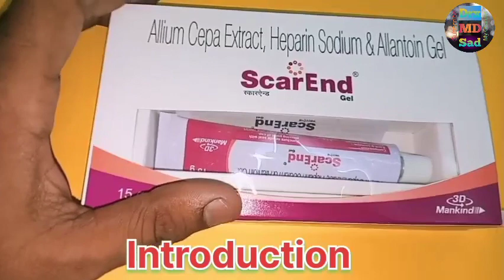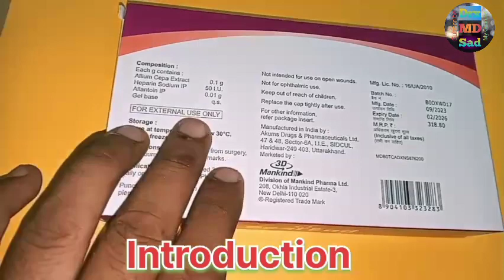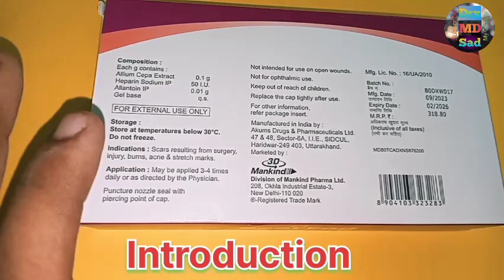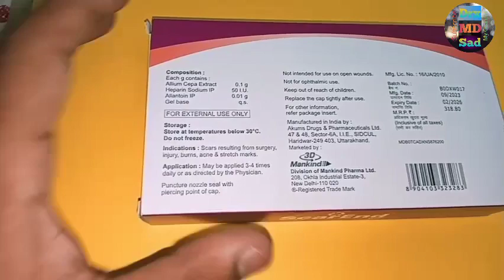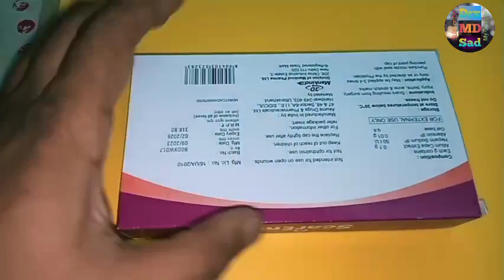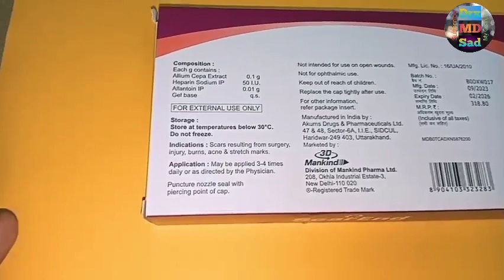Scarend Gel पर पूरी जानकारी drxmdsad scarendgel @Drxmdsad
hi guys

 Aaj Ham is video mein aapko bataenge iska and jail ke bare mein ful information

 like that
introduction of scarend gel
Precautions of scarend Gel
use of scarend Gel
side Effects Of scarend Gel
scarend gel full information in Hindi
jail ke bare mein ful information Hindi mein
scar and jail kya hai
mankind best score and jail
nishan ko remove karne ke liye mankind company ki best cream
best cream for scar remover
daag dhabbe acne Ke nishan ko mitane ke liye best cream